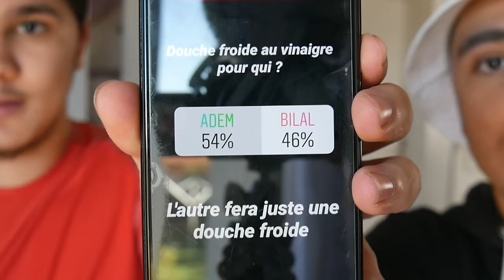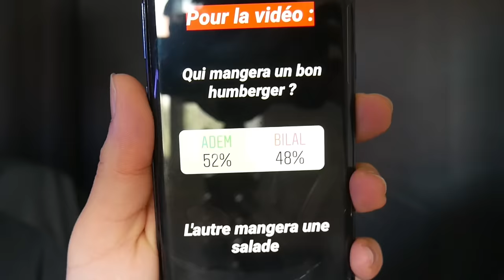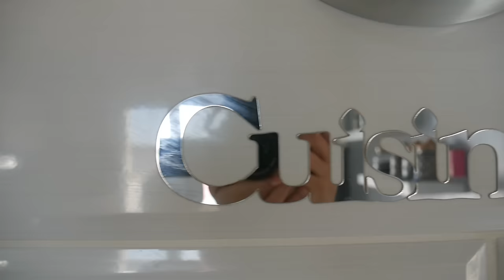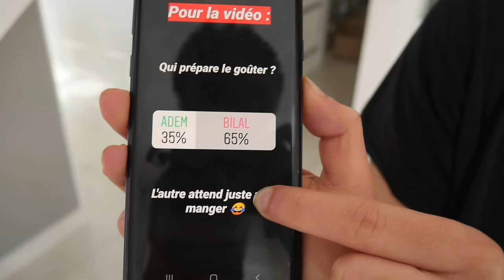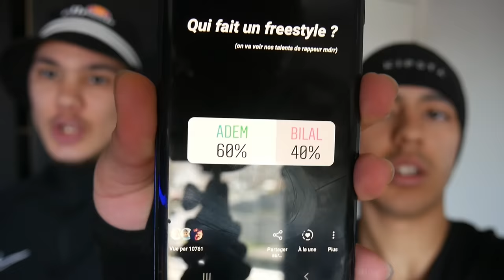NOS ABONNÉS CONTRÔLENT NOTRE CONFINEMENT PENDANT 24H !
Visionne une pub sur Utip pour mettre la daronne a l'abris !

Met un pouce bleu pour nous montrer que tu as kiffer !

Et si c'est déjà fait, commente ce que tu veux !